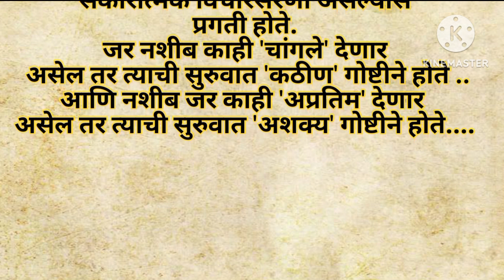Marathi story|मराठी कथा|मराठी बोधकथा|heart teaching story| emotional |moralstory |Marathi Kadambari